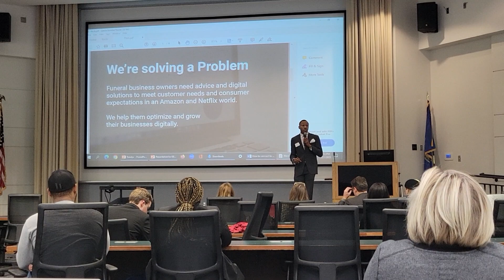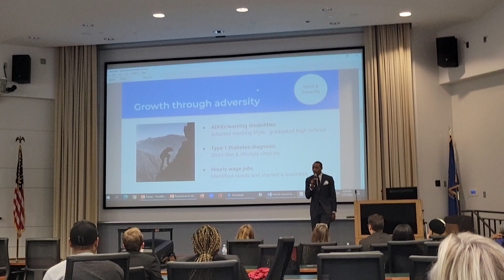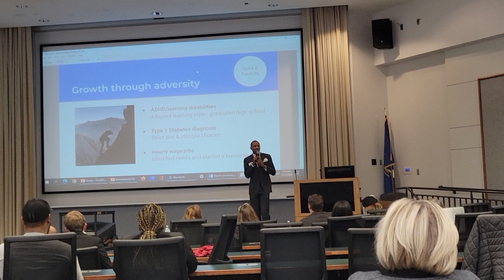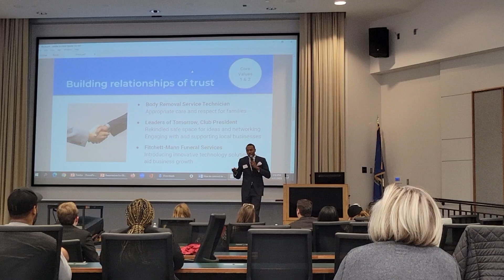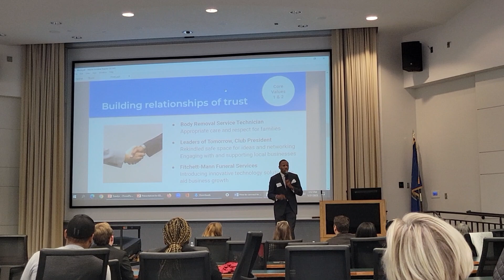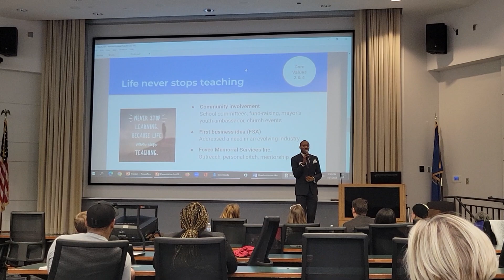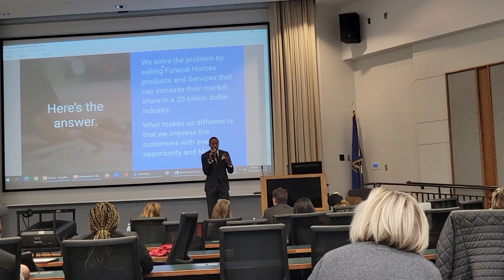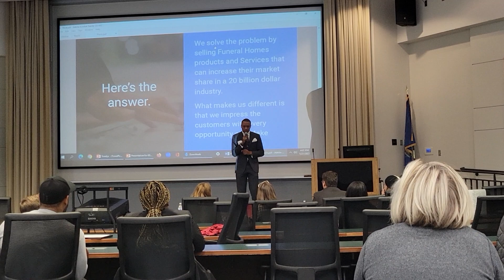JFowlkes Consulting for the Win